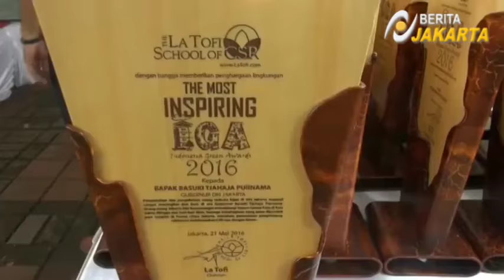Salut....Ahok Raih Penghargaan "The Most Inspiring" Dari Indonesia Green Award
Ini adalah Channel yang Memberikan Informasi Terkini Seputar Iklim Politik Di INDONESIA Dan Berita lainnya Dengan Sudut Pandang Berbeda Namun Tetap Menjunjung Tinggi Nilai-Nilai Berasaskan Bhineka Tunggal Ika, Semoga Penonton Dapat Lebih Cermat Dalam Memberikan Pendapat Dan Saran Atas Berita Yang Kami Sajikan. Terima Kasih.